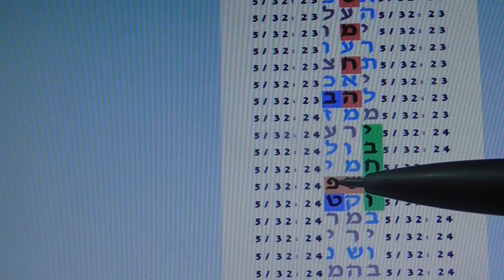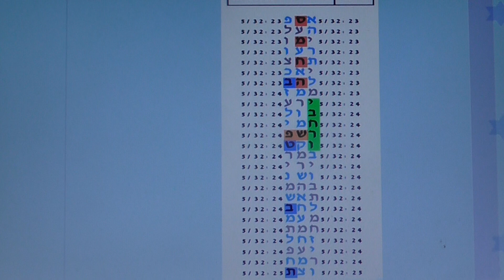HAMAS in bible code Glazerson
HAMAS in bible code